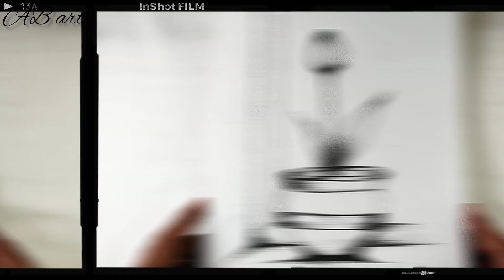how to draw a tulip flower pot / easy tulip flower pot drawing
Hello everyone! Wellcome to my channel AB arts. In this video I'm going to draw a closed eyes for beginners.